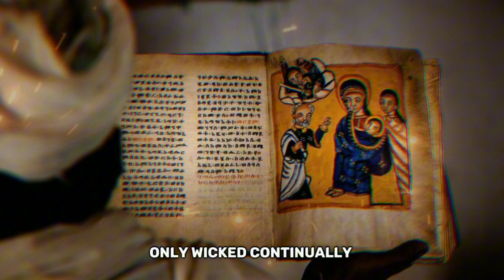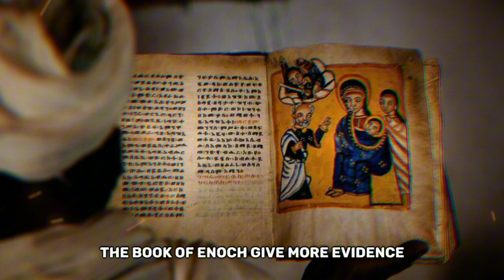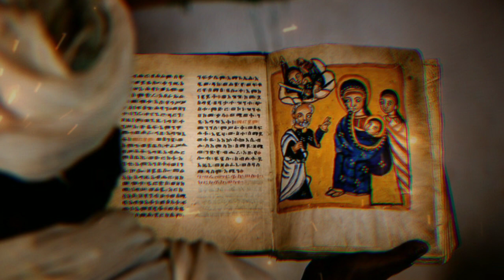[Lyric][New] Abba Alabanza - Canonical Lyric Video (Unofficial)